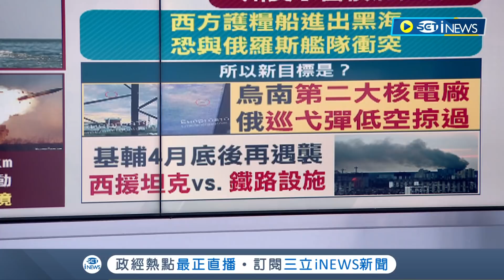烏克蘭總統澤倫斯基跑最前線視察部隊 英國軍援火箭給烏克蘭打臉普丁｜主播 李昕芸｜【17追新聞】20220606｜三立iNEWS